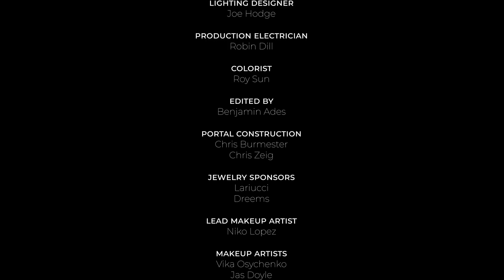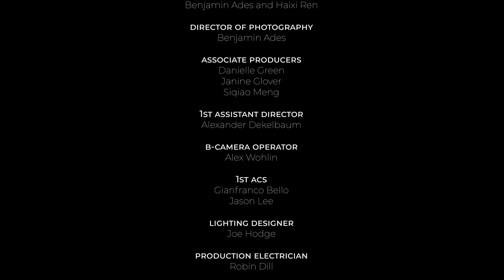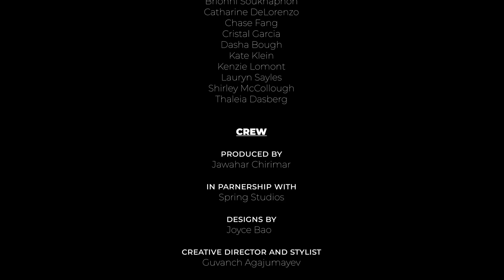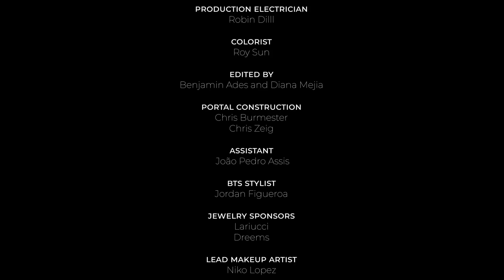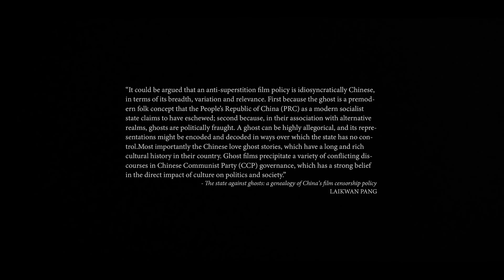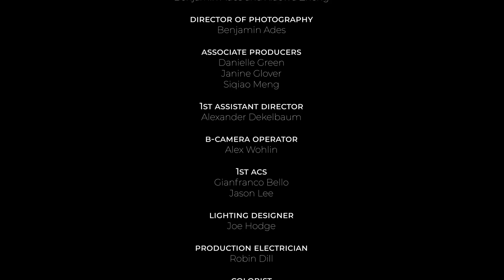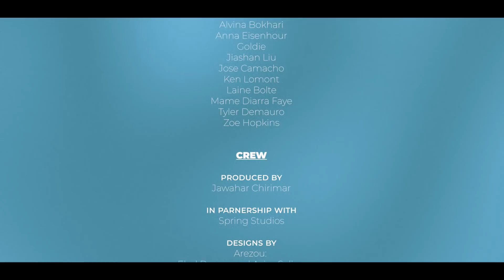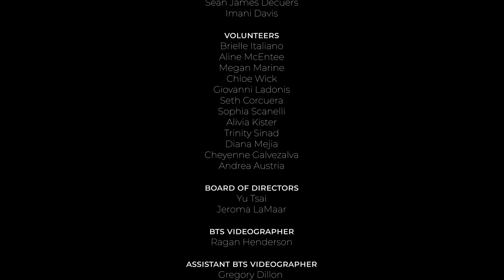NY(S)FS 2021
NY(S)FS 2021 Premiere.